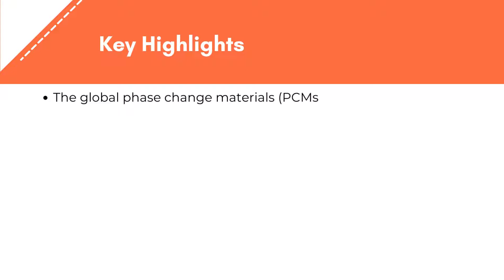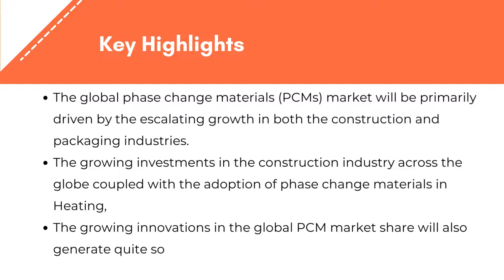Phase Change Material Market Size, Share & Analysis | Exactitude Consultancy Reports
Exactitude Consultancy Latest Published Phase Change Material Market Research Report by Type (Inorganic PCM, Organic PCM, and Bio-Based PCM), Application (Building & Construction, HVAC, Cold Chain & Packaging, Thermal Energy Storage, Refrigeration & Equipment, Electronics, Textiles, and Others), Encapsulation Technology Type (Macro, Micro, and Molecular) and Region (North America, Europe, Asia Pacific, South America, Middle East and Africa), Global trends and forecast from 2022 to 2029

The global phase change material market is expected to grow at 18% CAGR from 2022 to 2029. It is expected to reach above USD 7.1 billion by 2029 from USD 1.6 billion in 2020.

The global Phase change material market is segmented based on type, application, encapsulation technology type. Based on type, the phase change material Market is segmented into Inorganic PCM, Organic PCM, and Bio-Based PCM. Organic phase change materials are naturally occurring bi-products of petroleum that have a certain temperature of phase-change. They contain fatty acids and paraffin and have the highest growth rate. Moreover, they are chemically and thermally stable and have little or no subcooling. This is expected to drive segmental growth in the forthcoming years. The inorganic segment consists of hydrated salt solutions made from natural water salts that are engineered. The chemical composition of salts varies accordingly. In the mixture, the appropriate phase-change temperature is reached. To minimize phase-change salt separation and supercooling, special nucleating agents are applied to the mixture of salt hydrates. The inorganic PCM is expected to lead the market during the forecast period, owing to its good thermal conductivity, high latent heat of fusion, non-flammability, and low cost. Inorganic PCMs are extensively used in thermal energy storage, HVAC, cold chain & packaging, and refrigeration & equipment.